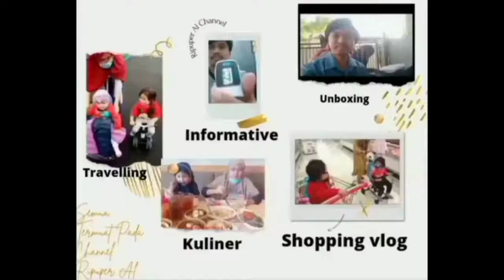Rutinitas Keluarga Ripuper Al pada saat berangkat kerja|| Panjang Umur Pekerja Keras#Ost.HunkyDory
Hallo guys semua teman teman pencari nafkah..para pekerja keras kuy kita simak video perjalanan Ripuper Al tiap hari pada saat berangkat kerja..Panjang umur para pekerja keras doaku menyertaimu

Ost. hunkyDory -Panjang Umur Pekerja Keras
Panjang Umur Pekerja Keras

Tetap berjuang tak pernah ragu lagi
Melangkah kedepan dan jangan berhenti
Waktu berjalan penuh aral rintang
Jadi saksi nyali tentang perjuangan

reff:
Doa kami menyertaimu
Lanjutkan peran hidupmu